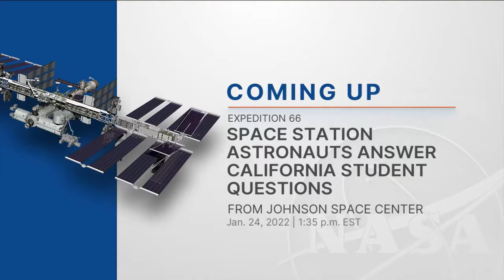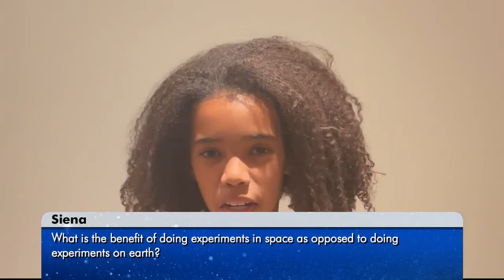Expedition 66 Space Station Astronauts Answer California Student Questions - Jan. 24, 2022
Aboard the International Space Station, NASA Expedition 66 Flight Engineers Mark Vande Hei and Kayla Barron of NASA answered pre-recorded questions about life and work as astronauts on the orbital laboratory during an in-flight event Jan. 24 with students attending the Center for Early Childhood Education in Hollywood, California. Vande Hei and Barron are in the midst of long duration missions living and working aboard the microgravity laboratory to advance scientific knowledge and demonstrate new technologies for future human and robotic exploration missions as part of NASA’s Moon and Mars exploration approach, including lunar missions through NASA’s Artemis program.

Credit: NASA